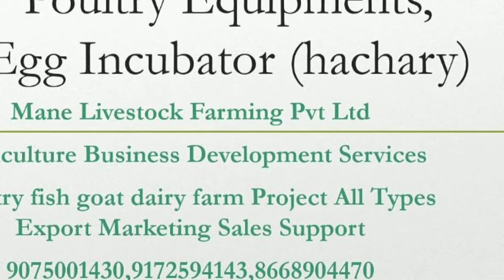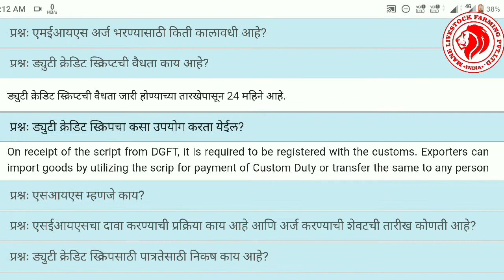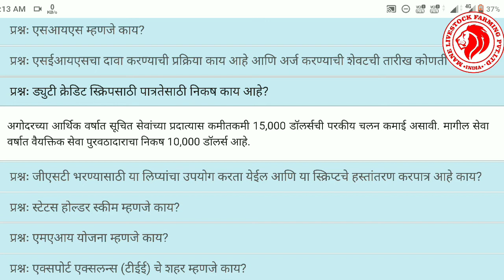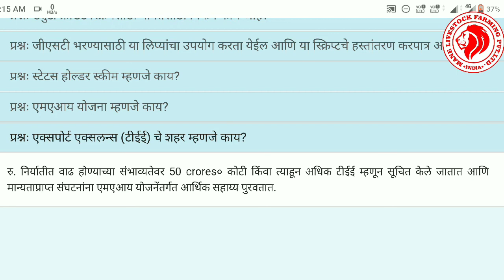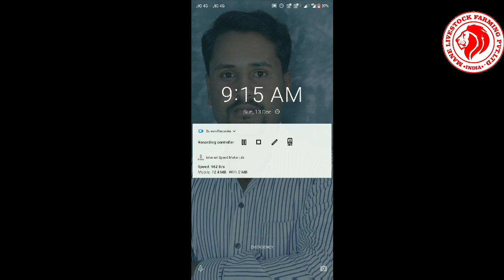india government scheme Export portal repeatedly 9172594143,9075001430 Agro Maharashtra